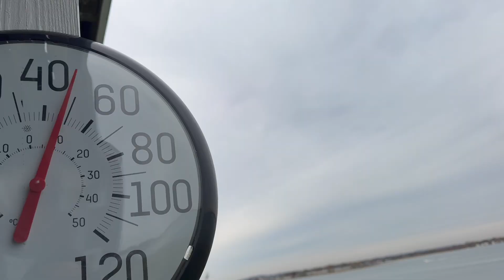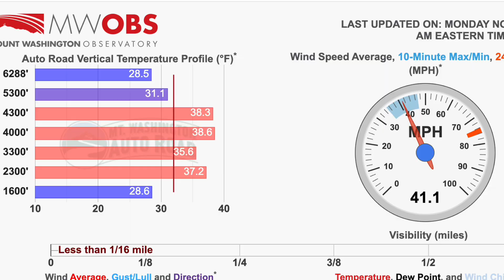Bomb Cyclone Happening Today ~ Storms All Lined Up ~ More New England Rain Wind & Snow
Out The Door Weather'n More With Steve, T-Rex & TK Mon Nov 3 '25
It's a close call with three separate system merging into Bombogenesis east of Nantucket tonight. Though that cyclone is a miss, it's a spectacle to track, and there is weather here. Downpours tonight end with more snow in our mountains. Then the frequency of storms to follow are so fast that I skipped over the Friday one in today's video. By a week from now we may be in record cold air for Veteran's Day.
Go the video length less than 20 minutes again ~ that's a big goal of mine.